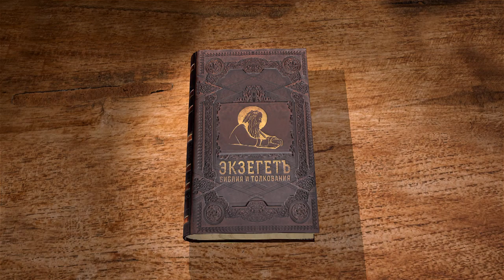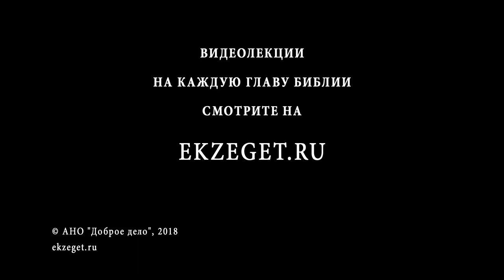Книга Иова. Глава 6. Андрей Десницкий. Ветхий Завет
Профессор Андрей Десницкий читает и комментирует книгу Иова в собственном переводе. Ответ Иова Елифазу. Почему Иов не удовлетворяется ответом первого друга?